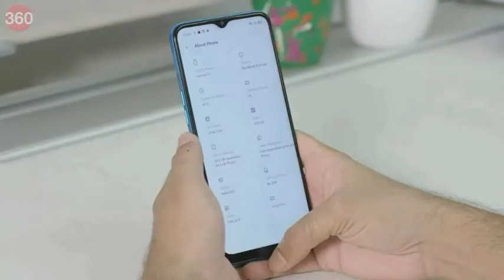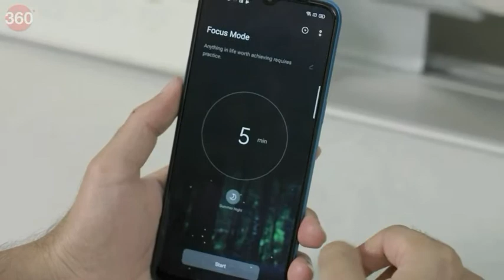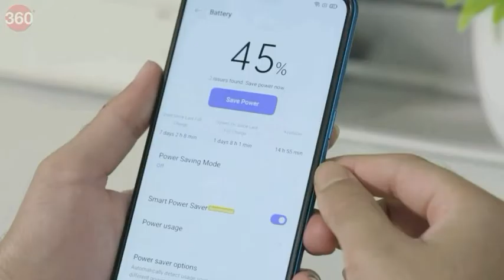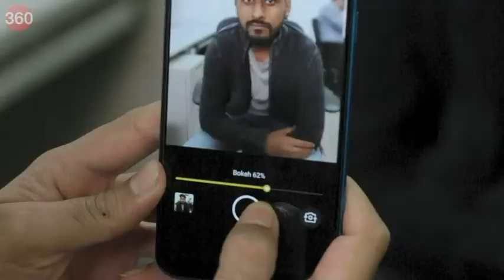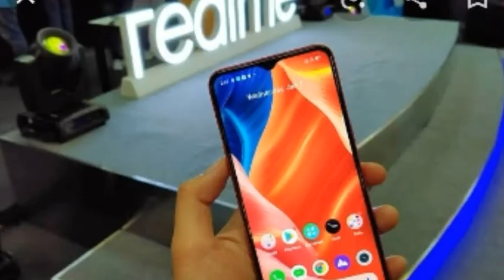Realme C3 Unboxing and first look | Chepest budget smartphone in your price range full review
Welcome to :- Superb tech 4u

video :- Realme C3 review in hindi

Battery-5000 mAh

Display-6.5 inches

Launch Date-February 14, 2020 (Official)

Brand-Realme

Model-C3 64GB

Operating System-Android v10 (Q)

Custom UI-Realme UI

SIM Size-SIM1: Nano
SIM2: Nano

Network
4G: Available (supports Indian bands),
3G: Available, 2G: Available

Fingerprint Sensor-No

Quick Charging-No

View- OS ScreenShots

Design
Height-164.4 mm
Width-75 mm
Thickness-8.9 mm
Weight-195 grams

Build Material
Back: Plastic

Colours-Frozen Blue, Blazing Red

Waterproof-Splash proof

Display (Average  )

Aspect Ratio-20:9
Bezel-less display-with waterdrop notch

Touch Screen-Capacitive Touchscreen, Multi-touch

Screen to Body Ratio (claimed by the brand-89.8 %

Processor
Octa core (2 GHz, Dual core, Cortex A75 + 1.7 GHz, Hexa Core, Cortex A55)

Architecture-64 bit

Graphics-Mali-G52

RAM-4 GB

Bootup Time (tested by 91mobiles)-25.0 s

View All Benchmarks

Storage (Best In Class)

Resolution

12 MP f/1.8 (upto 4x Digital Zoom), Wide Angle (75° field-of-view) Primary Camera(2.8" sensor size, 1.25µm pixel size)2 MP f/2.4, Depth Camera(5.0" sensor size, 1.75µm pixel size)

Sensor-CMOS image sensor

Autofocus

Image Resolution

4000 x 3000 Pixels

Video Recording

1920x1080 @ 30 fps, 1280x720 @ 30 fps